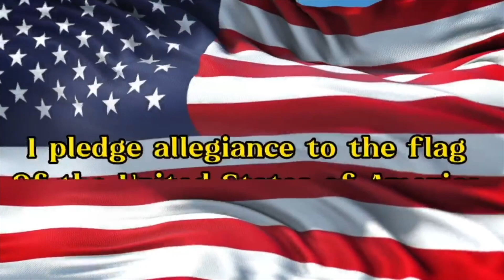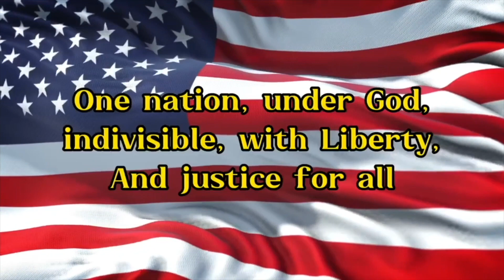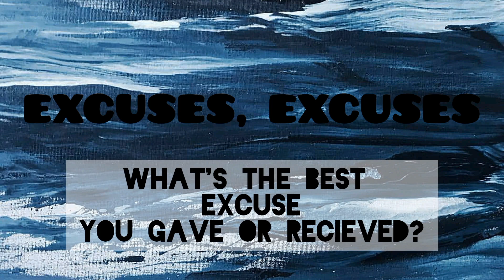11/2 Morning Announcements